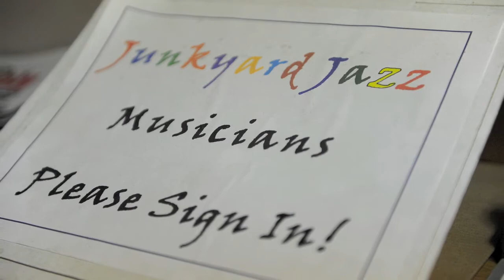Junkyard Jazz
American Legion at Lawrence, KS